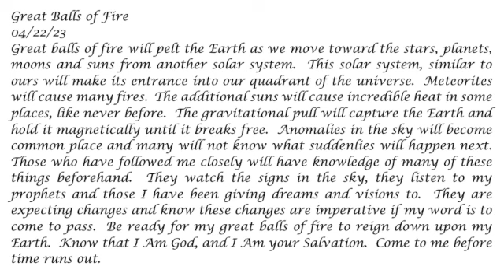Great Balls of Fire -- Coming From a Solar System Near You-- Prophetic Word 04-22-23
Great balls of fire will pelt the Earth as we move toward the stars, planets, moons and suns from another solar system.

Prophecy, God, Holy Spirit, Jesus, Meteorites, fire, volcanoes, earthquakes, rapture, left behind, people vanish